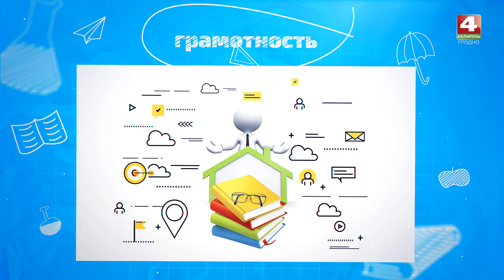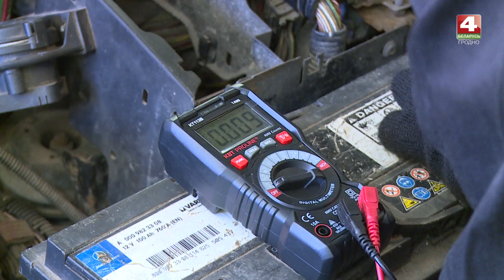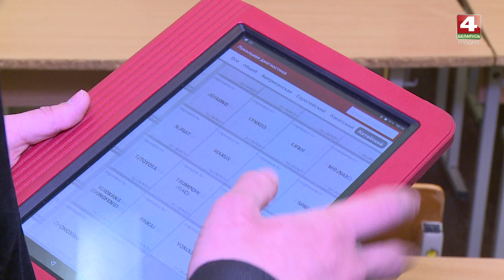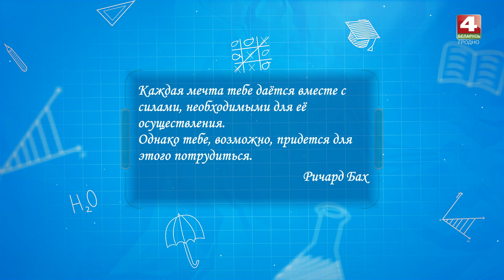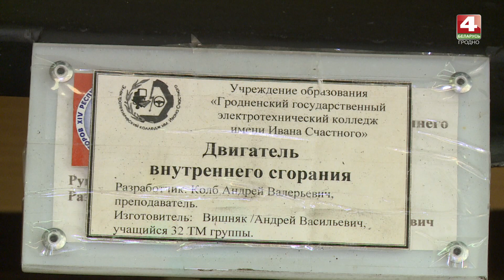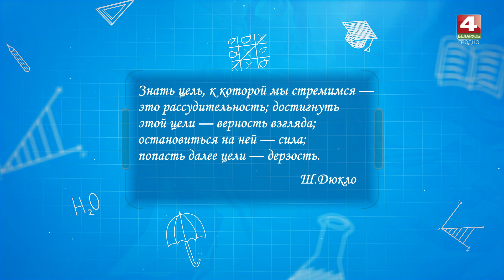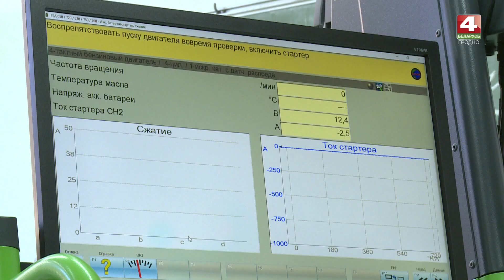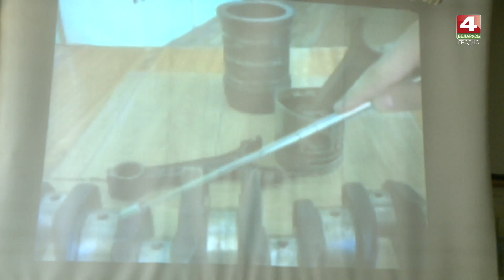Наставник. Автомеханики. 21.05.2020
ТРК Гродно. Наставник на канале Беларусь 4 Гродно.
Автор: Светалана Губарь.
Автомеханик. Эта профессия зародилась в 19 веке с появлением первых  автомобилей. Несовершенные механизмы часто выходили из строя, и возникала необходимость в людях, умеющих устранять неполадки. С тех пор эта работа  остаётся  и продолжает быть одной  из самых востребованных , высокооплачиваемых и популярных. Во всяком случае, те, кто выбирает её для себя, уверены в том, что это так.